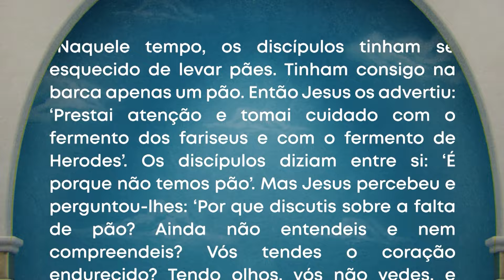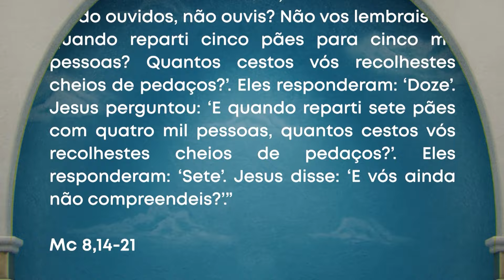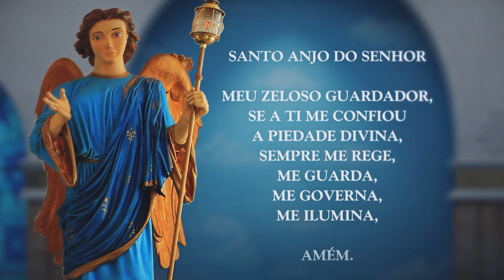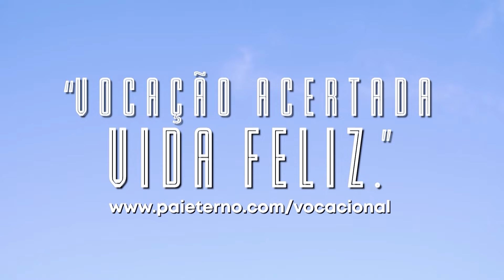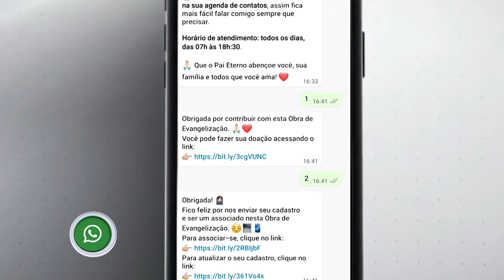Novena dos Filhos do Pai Eterno | 13/02/24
A Novena do Pai Eterno é um programa especial que leva até você momentos de oração, terços e reflexões, além de compartilhar curiosidades e informações sobre o santo do dia, tudo diretamente do Santuário do Divino Pai Eterno, situado em Trindade, Goiás.

Esse programa é uma forma de aproximar os fiéis e devotos do poder da oração e da devoção ao Divino Pai Eterno. Através da Novena do Pai Eterno, você terá acesso a terços e orações que podem fortalecer sua espiritualidade e conectar-se profundamente com sua fé.

Além disso, o programa também traz curiosidades fascinantes sobre o santuário, como sua história, sua arquitetura e sua importância como local de peregrinação. Você poderá conhecer mais sobre as tradições e as celebrações especiais que ocorrem no santuário, alimentando assim sua conexão com essa devoção tão querida.

A Novena do Pai Eterno é, portanto, uma fonte valiosa de terços, orações, curiosidades e inspiração espiritual, tudo diretamente do Santuário do Divino Pai Eterno em Trindade, Goiás. Ela convida você a se envolver e participar ativamente da sua fé, fortalecendo sua conexão com Deus e com a devoção ao Divino Pai Eterno.